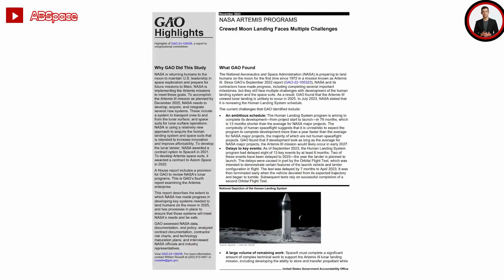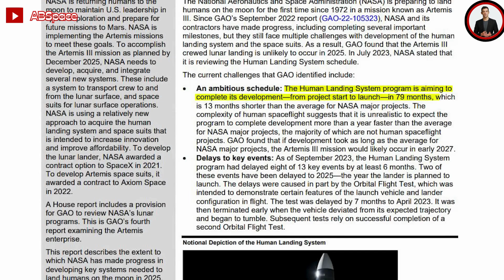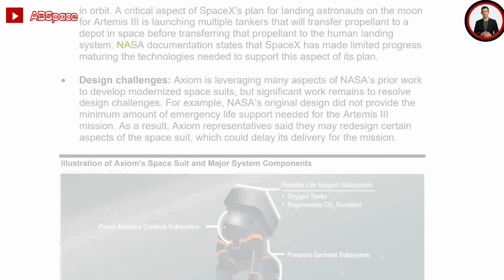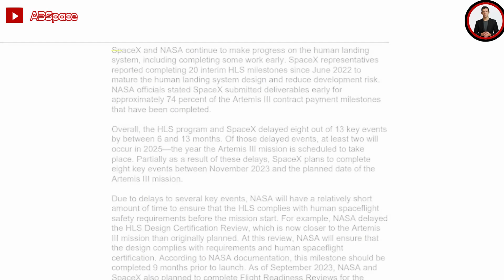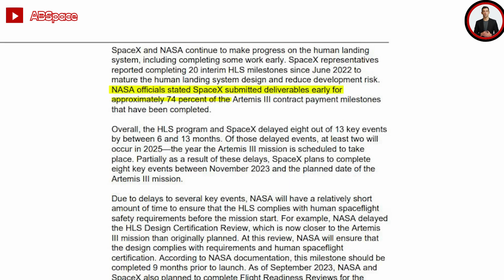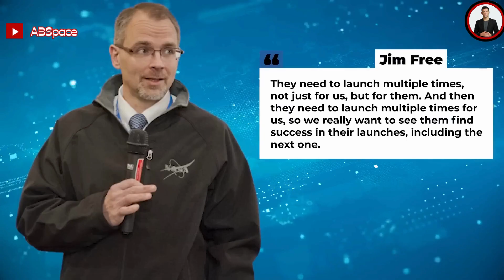SpaceX Lunar Starship Be Ready For Artemis III? But Musk Just shocked, NASA new HLS Starship design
Download the TOKTOK App 👇👇👇
Today, we're going to be talking about the much-anticipated SpaceX Lunar Starship and whether it will be ready in time for the Artemis III mission.

Elon Musk has been making some big promises about the Lunar Starship, claiming that it will be capable of carrying humans to the moon and even Mars. But with Artemis III scheduled for 2025, many are skeptical about whether SpaceX can deliver on their ambitious timeline.

There's no denying that the development of the Lunar Starship has faced numerous setbacks and challenges. From engine testing mishaps to design revisions, the road to getting this spacecraft flight-ready has been anything but smooth.

However, SpaceX has a track record of pushing the boundaries and achieving the seemingly impossible. With their innovative approach and rapid iteration process, they just might have a shot at getting the Lunar Starship ready for Artemis III.

But the clock is ticking, and the pressure is on. NASA is counting on SpaceX to deliver a reliable and capable spacecraft for the Artemis missions, and the eyes of the world are watching to see if they can pull it off.

What do you think? Will SpaceX's Lunar Starship be ready in time for Artemis III, or will they need to push back the timeline once again?